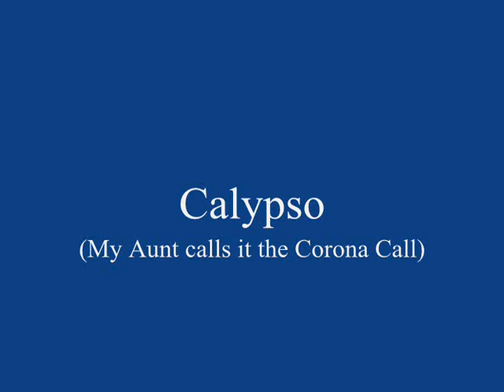Random Audio Clips